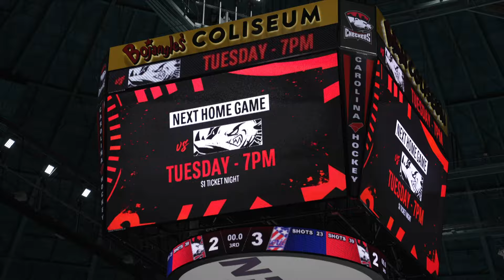Coffee with Coach | 01.16.24